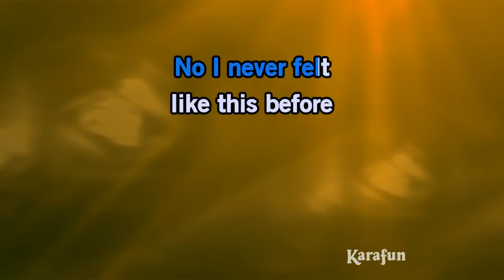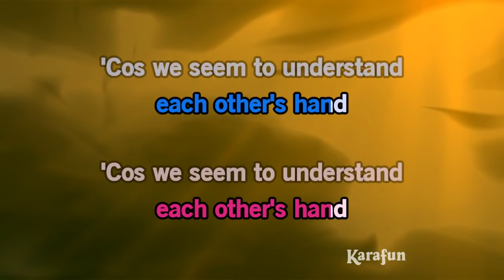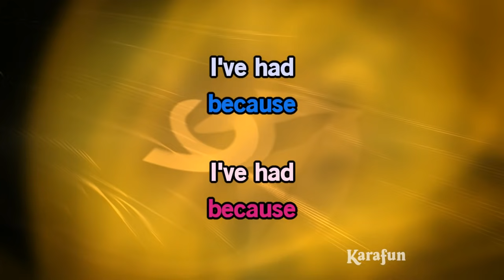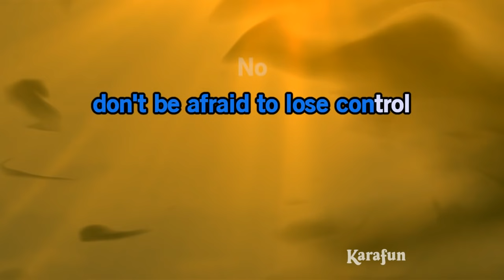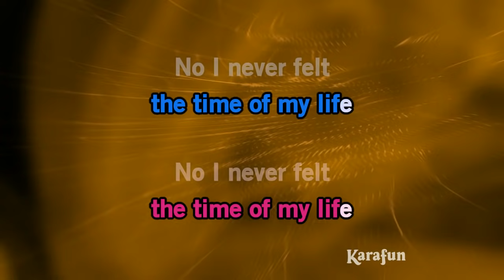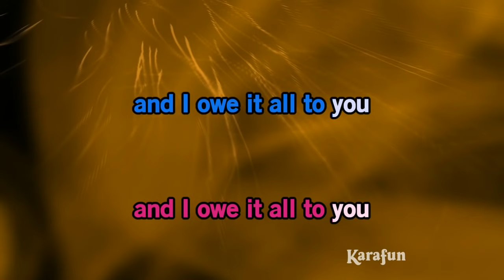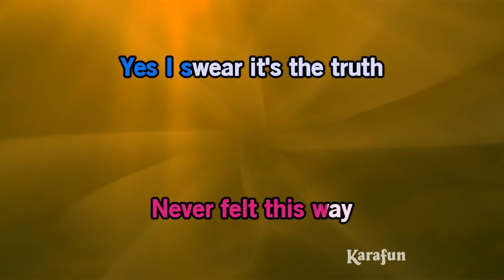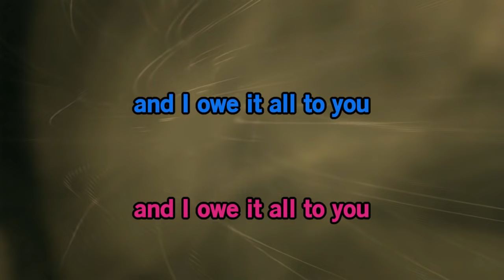The Time of My Life - Dirty Dancing | Karaoke Version | KaraFun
ℹ️ This version contains a low volume vocal guide to help you learn the song. The karaoke version without the vocal guide is available This recording is a cover of (I've Had) The Time of My Life as made famous by Dirty Dancing (Bill Medley & Jennifer Warnes). This version is not the original version, and is not performed by Dirty Dancing (Bill Medley & Jennifer Warnes). This instrumental/playback version contains a vocal guide, the lyrics and backing vocals.